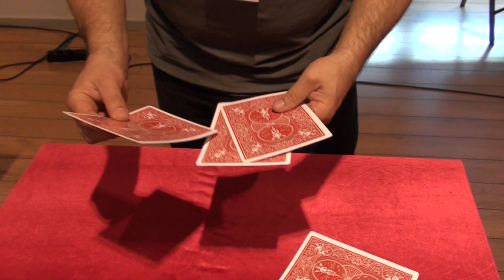La Distinta en LaVarita.com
La distinta es un juego con el que engañarás incluso a los magos. Tamaño adecuado para hacerlo en salón.